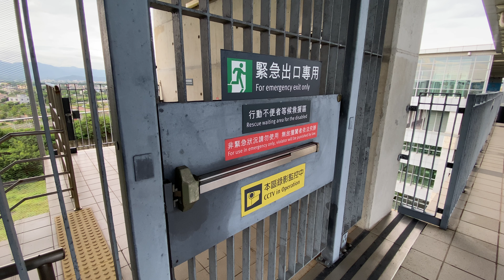THSRC 台灣高鐵 苗栗站月台 緊急出口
2021.8.8 THSRC 台灣高鐵 苗栗站月台 緊急出口